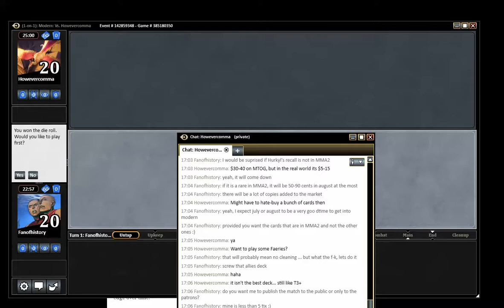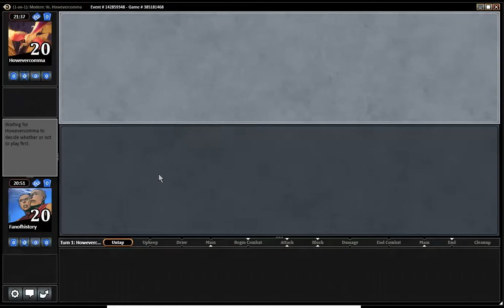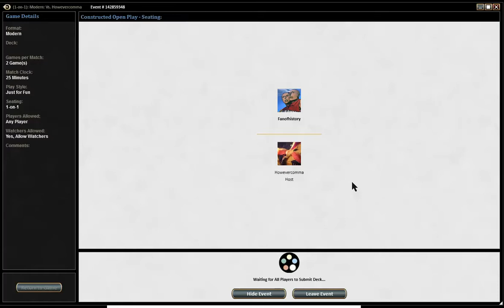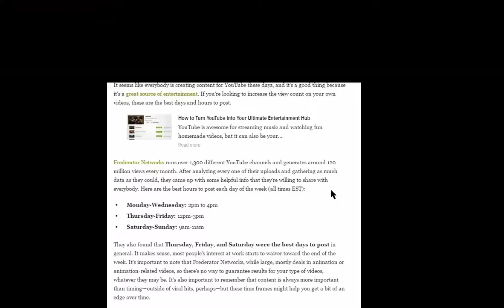Patreon Grudge Match Modern Rogues vs Faeries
In the very first Grudge Match ever, Dan takes on Howevercomma in the Dimir battle of creature decks

If you become a $5+ patron, you too will get the chance to beat the crap out of Bava or Dan in the format of your choosing.